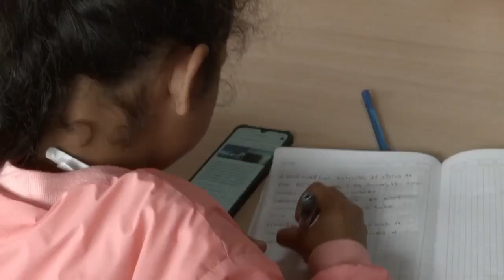ପ୍ରଥମ ରୁ ଦଶମ ଛାତ୍ରଛାତ୍ରୀଙ୍କ ପାଇଁ ବଡ ଘୋଷଣା || School News Today Odia || School News Today Odisha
ସ୍କୁଲ ଛାତ୍ରଛାତ୍ରୀଙ୍କ ପାଇଁ ବଡ ଘୋଷଣା | Odisha School News Today | School Update News In Odisha Today

ବଡ ଖବର ସ୍କୁଲ ଛାତ୍ରଛାତ୍ରୀଙ୍କ ପାଇଁ ! odisha school summer vacation | odisha school study calendar

ବନ୍ଧୁଗଣ 🙏 ଯଦି ଆପଣ ମାନଙ୍କୁ ଏହି ଭିଡିଓ ର Information Helpfull ଲାଗିଲା ।

1)- ପ୍ରଥମ ରୁ ଦଶମ - +୨ - +୩ ର ସମସ୍ତ ନିଉଜ୍ !📰
2)- ପ୍ରଥମ ରୁ ଦଶମ ସବୁ ରେଜଲ୍ଟ !
3)- ଦଶମ ରେଜଲ୍ଟ ମୋବାଇଲରେ କିପରି ଚେକ୍ କରିବେ Full Process !📲
4)- +2 ରେଜଲ୍ଟ କିପରି ଚେକ୍ କରିବେ Mobile ରେ Full Process !📲
5)- +3 ରେଜଲ୍ଟ Mobile ରେ କିପରି ଚେକ୍ କରିବେ Full Process📲 (ଓଡିଶାର ସବୁ University ସବୁ Semester ର ରେଜଲ୍ଟ) !
6)- 10th, +2, +3, ITI - Admission ସମ୍ବନ୍ଧୀୟ ସମସ୍ତ ସୂଚନା !📲
7)- ପ୍ରଥମ ରୁ ଦଶମ, +୨, +୩ , PG, ITI etc.. ର ସମସ୍ତ Scholarship ସମ୍ବଧିୟ ସୁଚନା !📲
8)- Daily Latest News 🗞️
9)- ନୂଆଁ ନୂଆଁ Helpfull ଆପ୍ ଯେଉଁଟା ଆପଣ ଜାଣିବା ନିହାତି ଆବଶ୍ୟକ ! 🛡️
10)- ମୋବାଇଲ ରୁ ପଇସା କିପରି କମେଇବେ 💰
11)- 1st to 10th , +2, +3 - ର ସମସ୍ତ ବହି 📚
       (ଯାହାକୁ ଆପଣ ମାନେ ନିଜ ମୋବାଇଲ ରେ ଡାଉନଲୋଡ କରି ପଢିପାରିବେ)

school update news in odisha today
Haris Odia Tv
school news in odisha
today school news odisha
school news today odia
today education news odisha
education news today odia
today school news odia
odisha school news